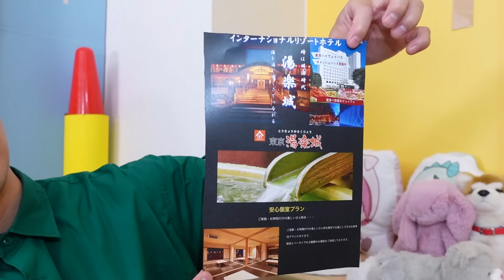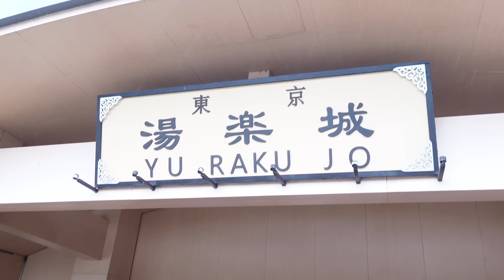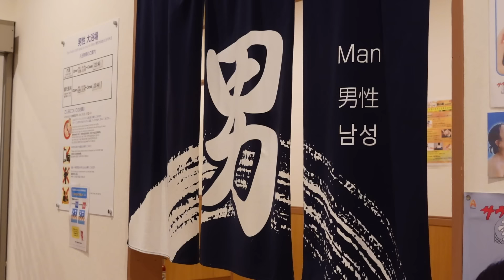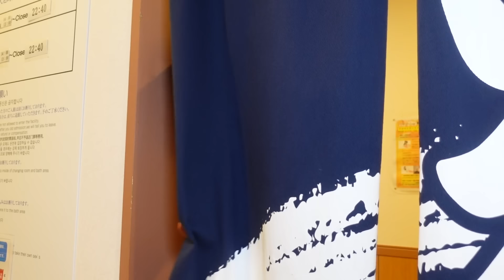もしも男湯だった温泉が急に女湯に変わったら・・・・【寸劇】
撮影協力：東京湯楽城

僕は、人生最大のピンチを迎えています・・・

▽体調不良で学校を休んだ次の日、友達に仲間外れにされてしまいました・・・・【寸劇】

▽【放送事故】20歳のメンバーがまさかの姿に！？着物女子メンバーと「はい」と言ったら即脱衣チャレンジやったらとんでもない事になりました・・・【対決】